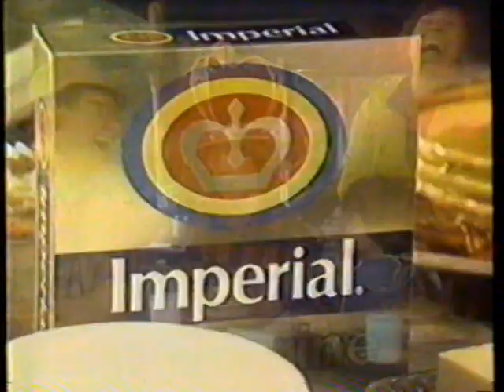1981 Imperial Margarine "How to eat pancakes" TV Commercial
Ok Tommy.  It's not butter, its imperial.

This commercial aired in October 22nd 1982 It appeared during a broadcast of the big movie "Bride of Frankenstein" on WGNO Channel 26.  WGNO was an independent station in New Orleans Louisiana in 1982